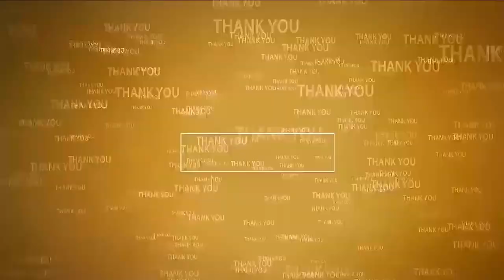నెల్లూరులో ద‌స‌రా శోభ‌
- దేవీ శ‌ర‌న్న‌వ‌రాత్రుల‌కు స‌ర్వం సిద్ధం...
- ముస్తాబైన ఆల‌యాలు